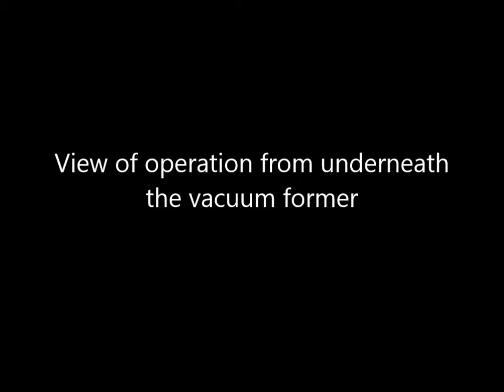Vacuum forming ABS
Vacuum forming .119 ABS plastic used to make license plate holders for older model Corvettes